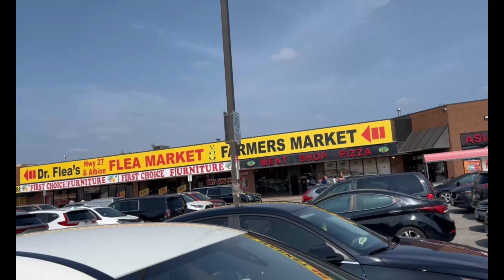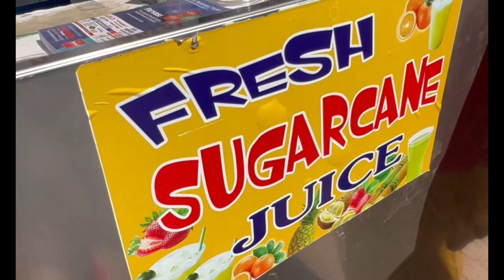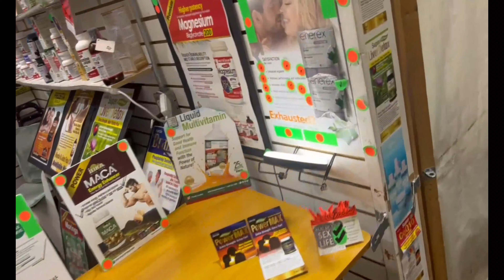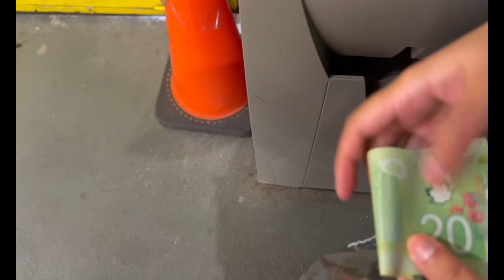Shopping at Canadian Mangal Bazaar / Brampton Shopping / Flea Market / Lifestyle Vlogger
Here is an amazing video of wholesale and cheap stuff market located in Brampton Canada.